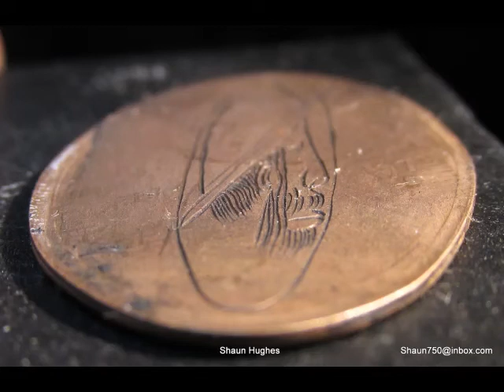What to engrave on an elongated penny,sort of works